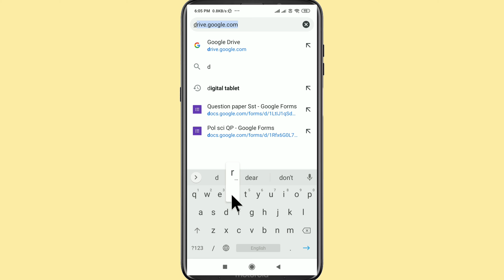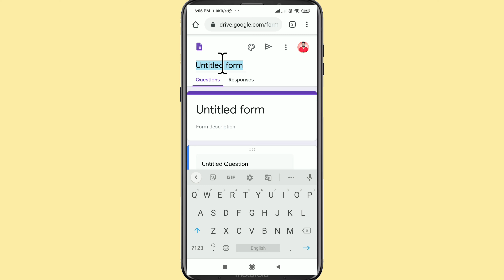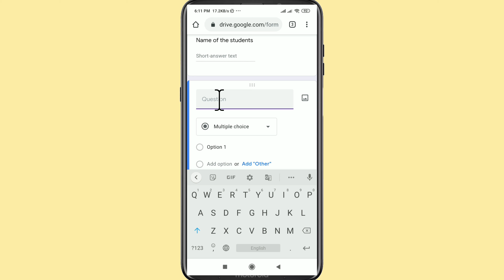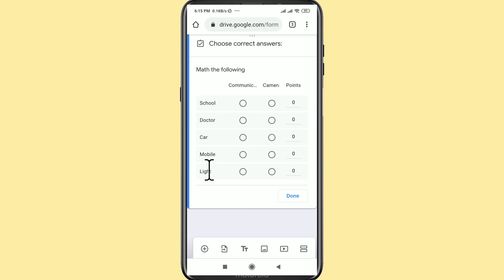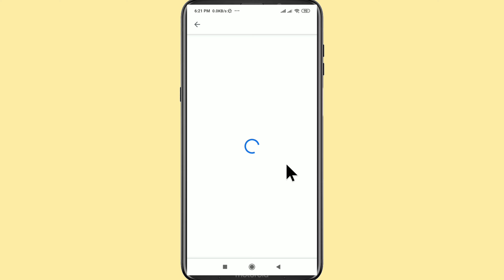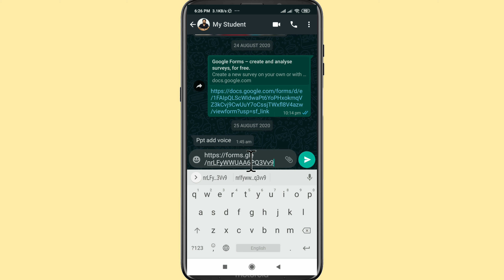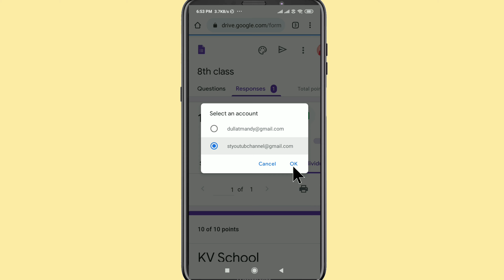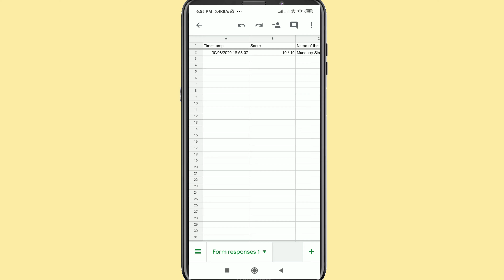How to Create Match the Column in Google Forms Question Paper